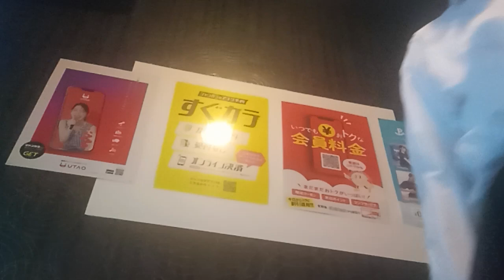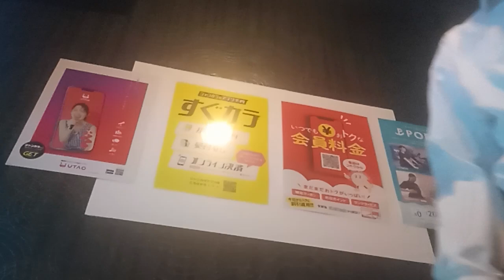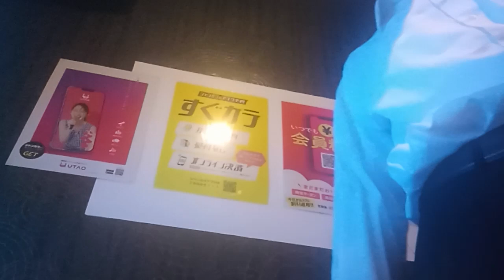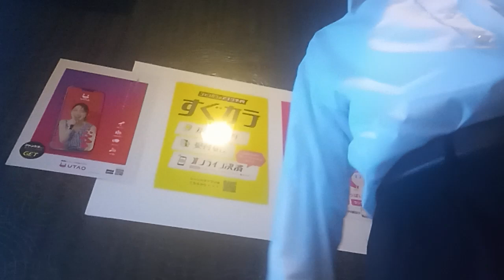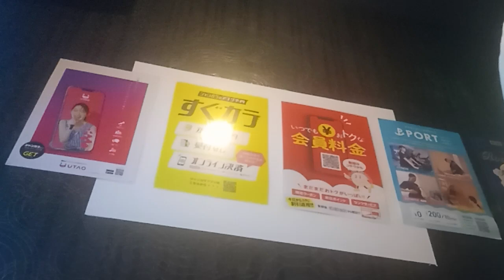かけめぐる青春 (ビューティ・ペア) を唄っています「NHK-FMラジオ深夜便 昭和52年流行歌」(10月16日放送) オンエア曲